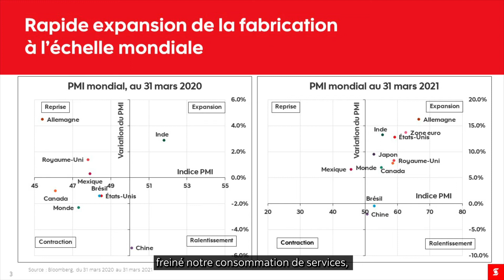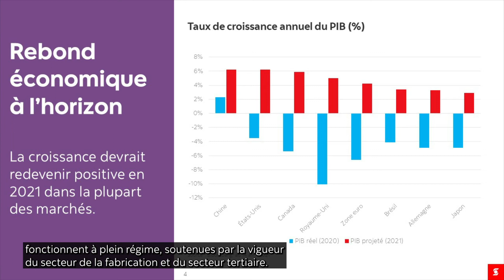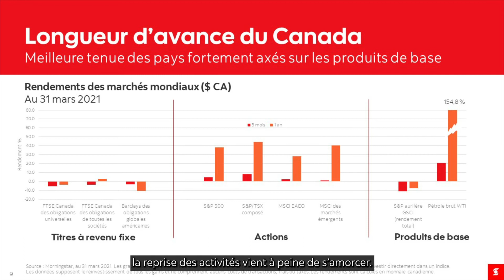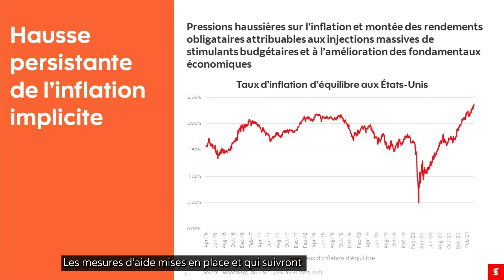ScotiaConseils+: Réflexion sur les placements au premier trimestre avec Judith Chan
Le premier trimestre de 2021 vient juste de prendre fin. Jetons un œil à certaines tendances qui se sont dessinées avec Judith Chan, gestionnaire principale des Solutions de portefeuille Scotia et des Portefeuilles DynamiqueUltra.

Mme Chan s’est entretenue avec Natalie Nanowski, animatrice de ScotiaConseils+, au sujet de l’économie mondiale et du contexte des placements dans les premiers mois de 2021. Elle donne des conseils sur les facteurs à surveiller à partir de maintenant.

Pour regarder la présentation complète de Judith Chan sur les placements au premier trimestre, cliquez